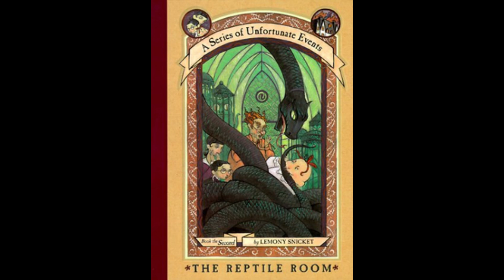The Reptile Room Chapter 5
Welcome back, Orphans!

This was definitely a trick, to try and remember how each person sounded so I might have lacked on the children's voices just a tad, but I did record all 6 chapters back-to-back and it took 3 hours lol my voice wasn't feeling it after that

Dad Joke Corner!
I told my Doctor I hear a buzzing sound! He just tells me there's a bug going around.